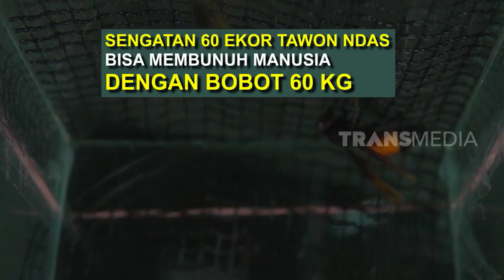MENGENAL TAWON VESVA AFINIS 1 | SI OTAN (29/11/19)